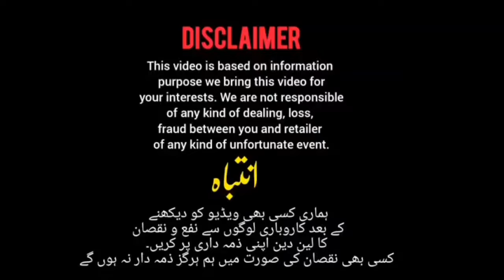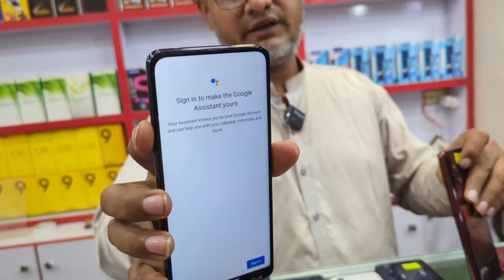New Shop Opening OnePlus 9 Gaming mobile Motorola G60S Paposh Mobile Market||Technical Gossips